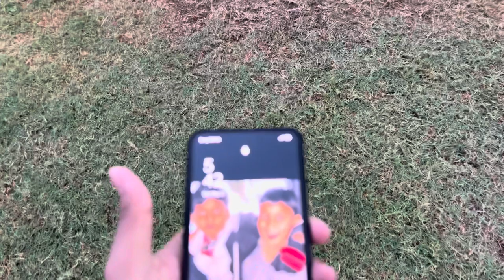PICNIC WITH FAMILY || VLOG 6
Hello Everyone..!!!

~Ahmed Shafiq